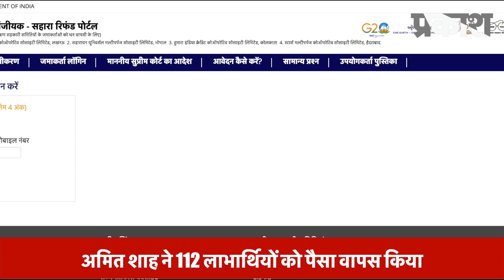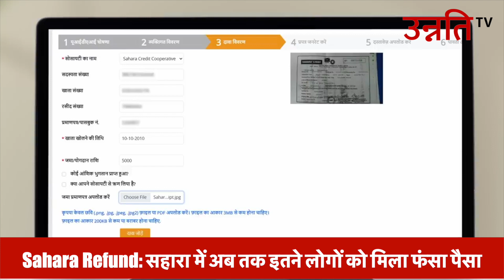Sahara Refund: सहारा में अब तक इतने लोगों को मिला फंसा पैसा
सहारा इंडिया की कंपनियों में निवेश करने वाले लोगों के लिए गुड न्यूज है. सहारा समूह के निवेशकों का फंसा पैसा अब वापस मिलने लगा है. केंद्रीय गृह एवं सहकारिता मंत्री अमित शाह ने उन निवेशकों को बड़ा तोहफा दिया है. शाह ने दिल्ली में सहारा रिफंड पोर्टल के जरिए से सहारा समूह की सहकारी समितियों के जमाकर्ताओं को दावा राशि ट्रांसफर की है. शाह ने एक सौ 12 लाभार्थियों को 10-10 हजार रुपए की पहली किस्त ट्रांसफर की है...वहीं शाह का कहना है कि अब तक 18 लाख लोगों ने सहारा रिफंड पोर्टल पर पंजीकरण कराया है.